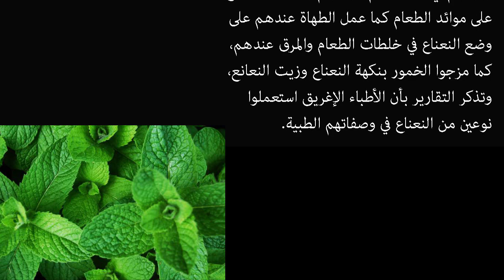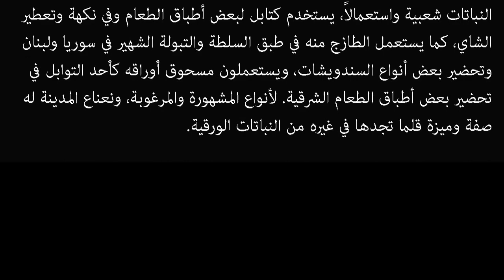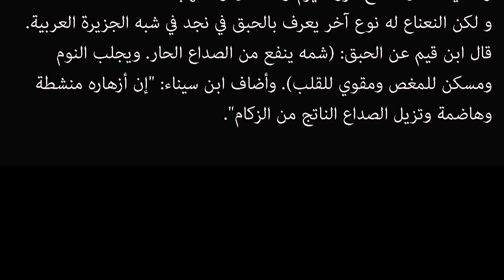فوائد النعناع لتسكين المغص وآلام الحيض، طرد الغازات، لعلاج الروماتيزم والمفاصل ومريح للأعصاب